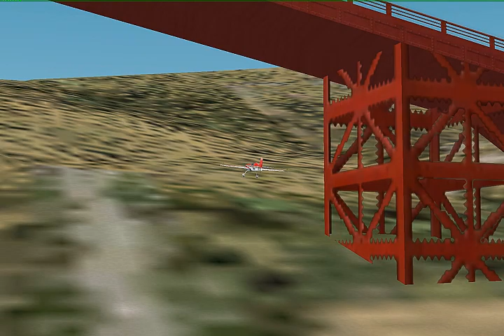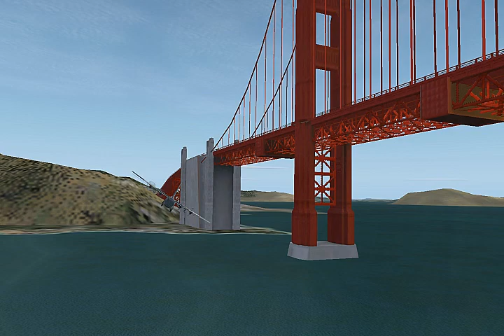Flight Sim Nation - Frisco Flying